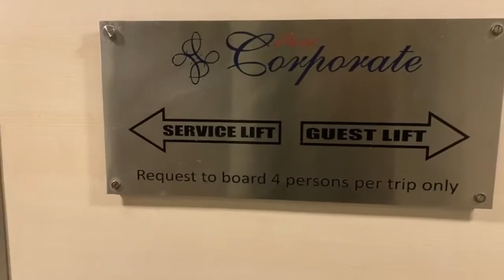Vlog | Lakme Training Day 1 | sea wood mall | pani puri | recreation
Vlog

Guys we are in mumbai for Training so along with the training we were just chilling some time, we have visited the large sea wood mall of navi mumbai kindly watch this vlog and do hit the like button..